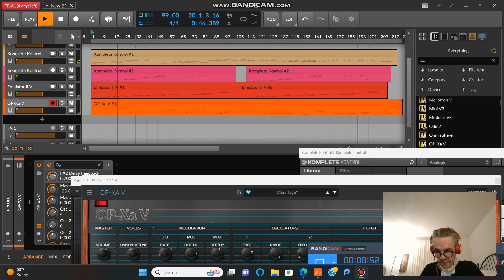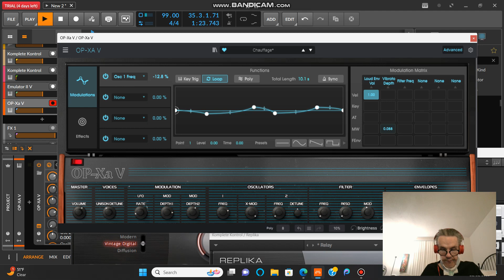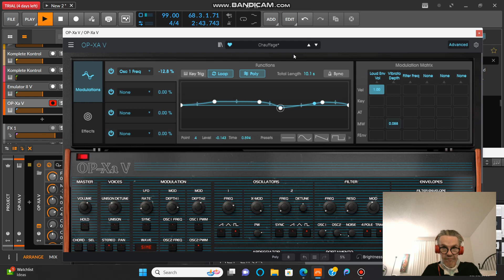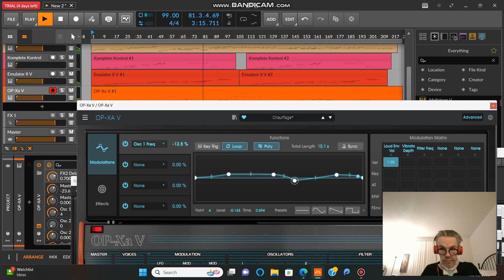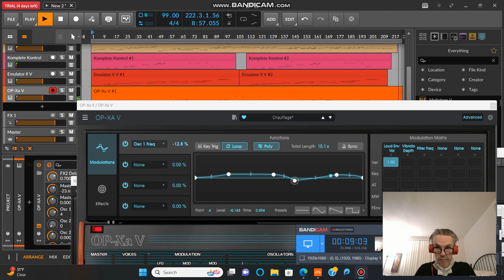AMBIENCE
AMBIENT PIECE